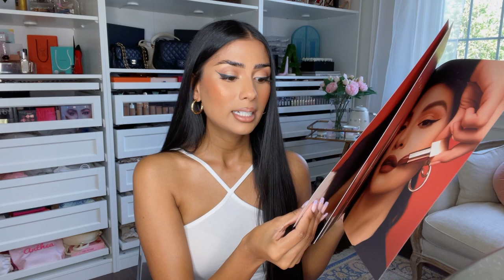NEW RARE BEAUTY KIND WORDS LIPSTICKS | LIP SWATCHES | WING IT BEAUTY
Hi Angels! I am sooo excited to share the lip swatches for the NEW @RareBeauty Kind Words Collection! These lipsticks feature a soft-matte finish with a very pigmented punch! I find that they wear really well throughout the day. After eating or drinking a lot you will need a touch up, which is similar to my other lipsticks with a soft-matte finish. I have fallen in love! Let me know which one is your favourite! 💖🥰💃🏾